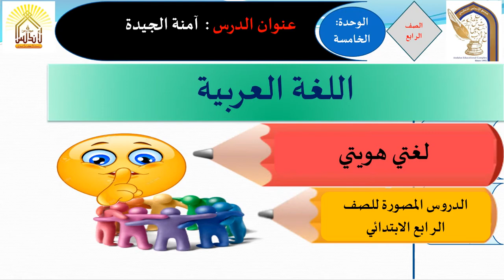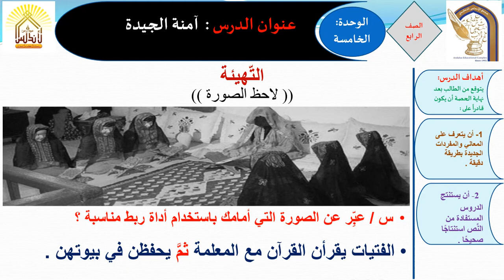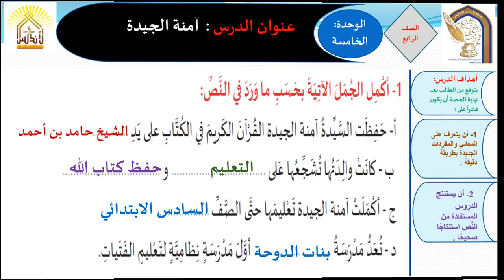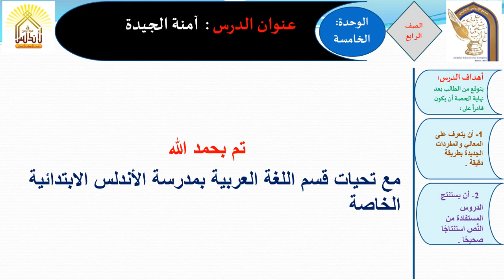مادة اللغة العربية الصف الرابع امنة الجيدة الجزء الثالث ف1 29 9 2020